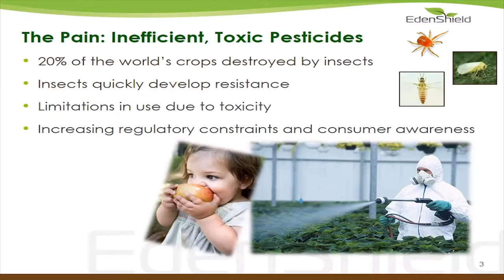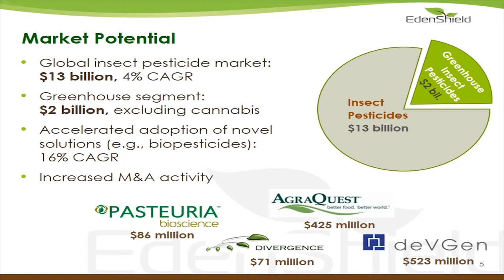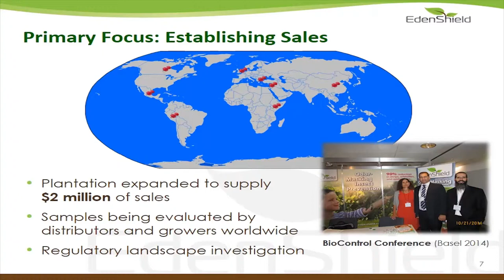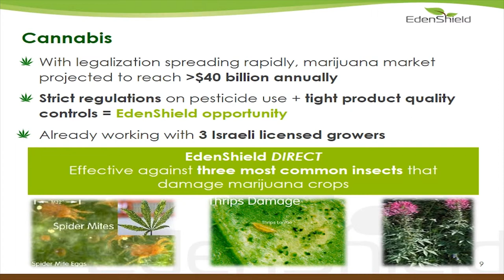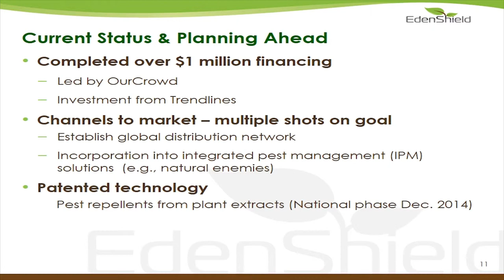Natural, nontoxic, odor-masking insect control solutions -- EdenShield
Technology from EdenShield is based on extracts of plants endemic to Israel's semi-desert that masks the odor of the crop and lowers insect attraction; causes insects to choose feeding options in other locations.

Presentation at 5th Annual Trendlines Company Showcase | January 28, 2015 | Shefayim, Israe